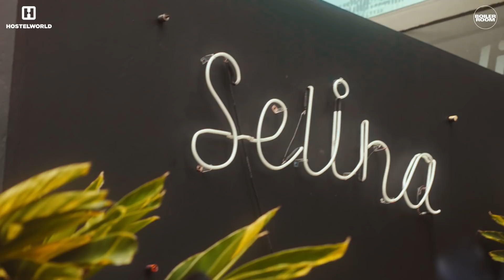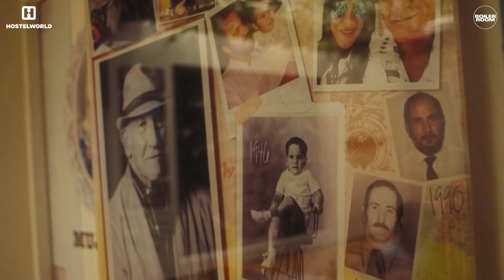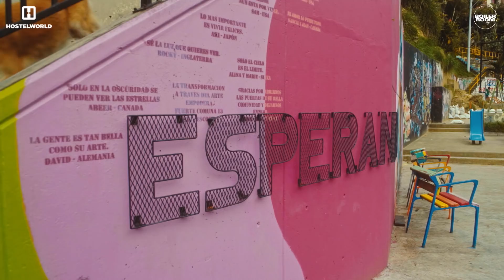Jay Daniel & Discwoman's Frankie explore the sights & sounds of Medellin | Boiler Room x Hostelworld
► We partnered with Hostelworld to broadcast our first ever live show from Medellin, Colombia, June 2018.
Before the show, we spent the day with Motor City’s Finest Jay Daniel, DJ & Co-Founder of Discwoman's Frankie & Julianna Cuervo, DJ & Co-Founder of Nott, exploring the best sights & sounds of Medellin.

► Tracklist:
1. Merino - Ode To you - Insurgentes
2. The Baker - Of gold And Bitter Bread - Insurgentes
3. DCM - Orígenes - Discos Nutabe
3. Julianna - No way back (Unreleased)
4. Retrograde Youth - Swimming Into A Big Sea Of Fake Emotions - Pinkman